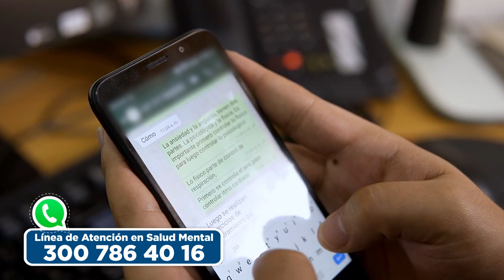NOTA 030 LINEA DE ATENCION SALUD MENTAL